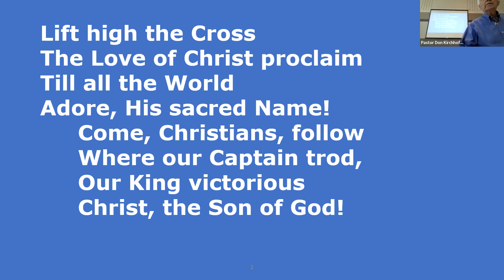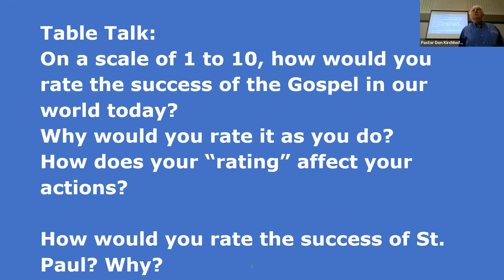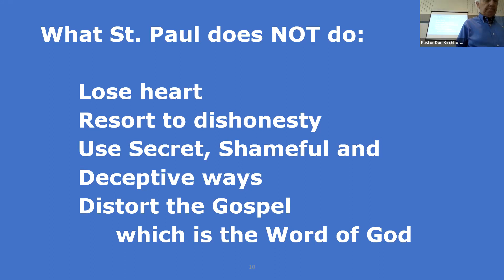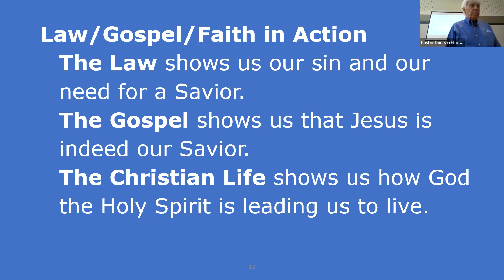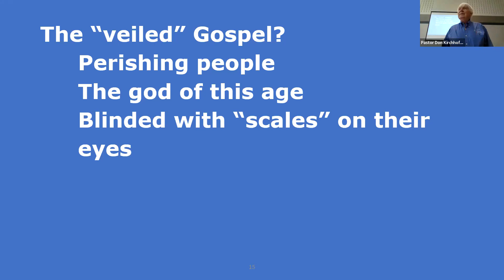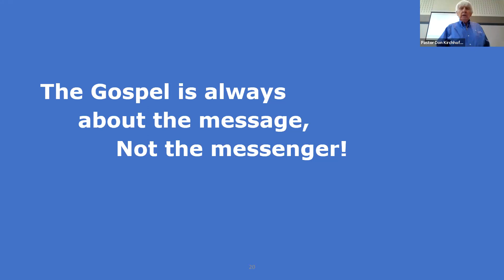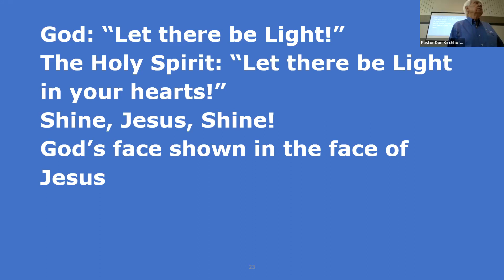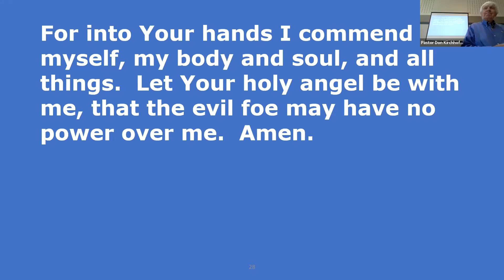Bible Study - Cracked Pot Ministry - 2 Corinthians 4:1-12 - Session 1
Pastor Don